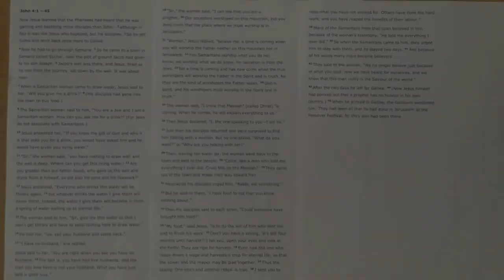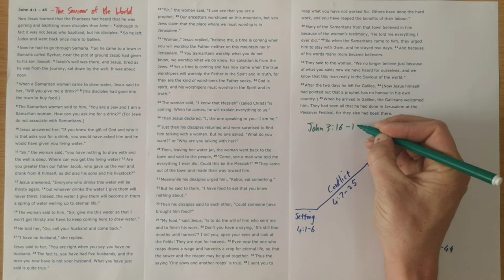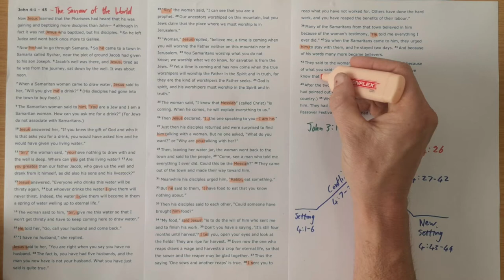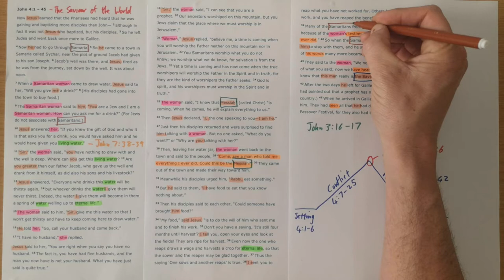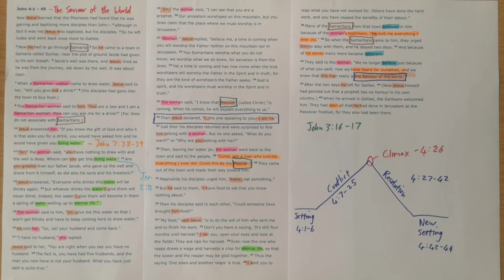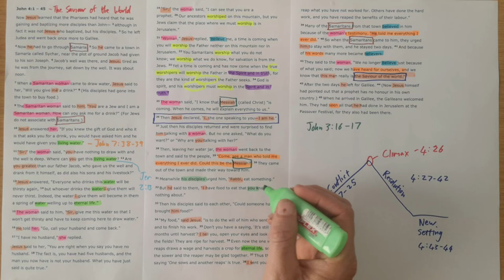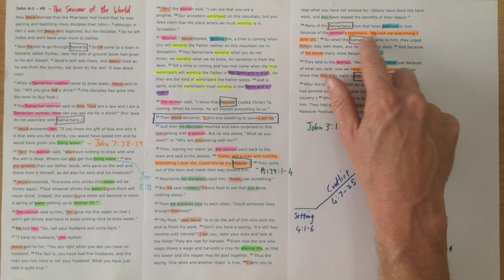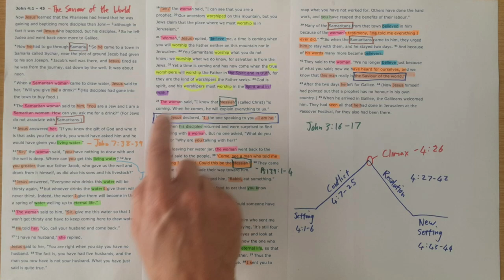John 4:1-45 // The Saviour of the World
New International Version Text work for John 4:1-45 with the title "The Saviour of the World."

Theme sentence: Jesus came to be the saviour of the world, including even immoral Samaritan women.

Aim sentence: As we grasp the magnitude of what it means for Jesus to be the world’s saviour we should be amazed and humbled. This salvation is even for HER. Even for ME!